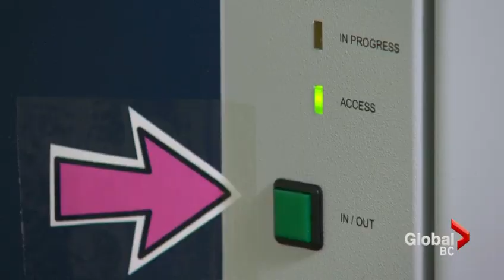New diagnostic tool identifies blood infections in critically ill children within minutes.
Baby Maisie from Kamloops had her young life saved thanks to a new diagnostic tool that rapidly identifies blood infections in children at BC Children's Hospital.